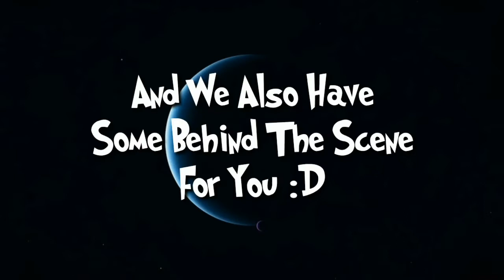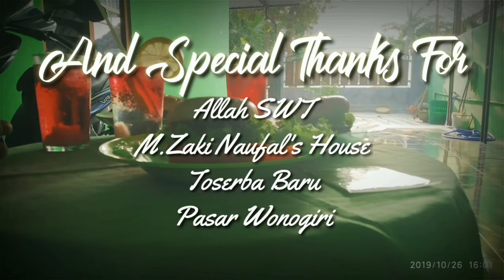How to Make Noodle Hamburger and Lemon Squash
A project-based learning model on procedure text.

A project by the students of grade IX SMP Negeri 1 Wonogiri on the odd semester of 2019/2020 academic year.

Counselor: Mr. Palgunawan, M.Pd.